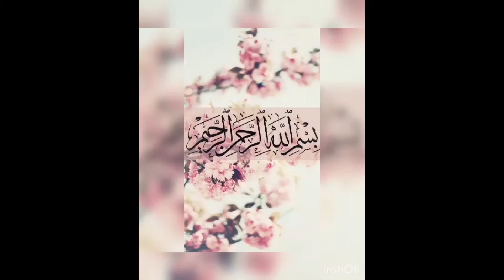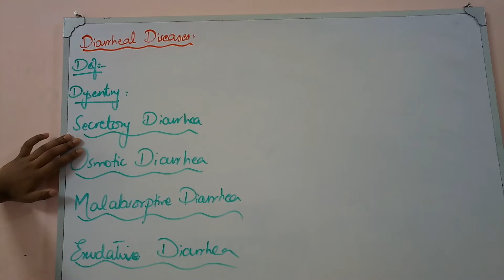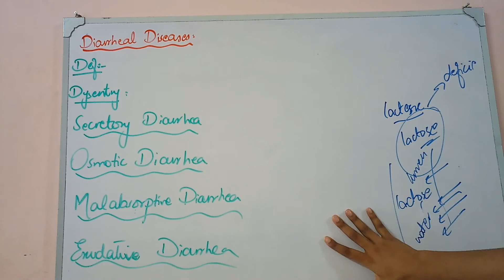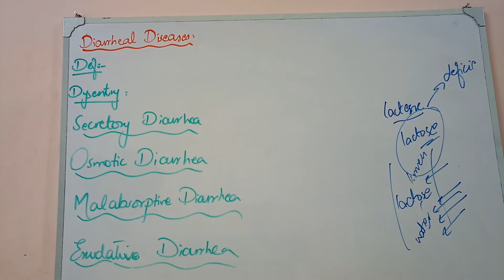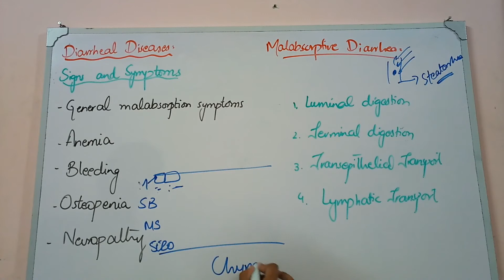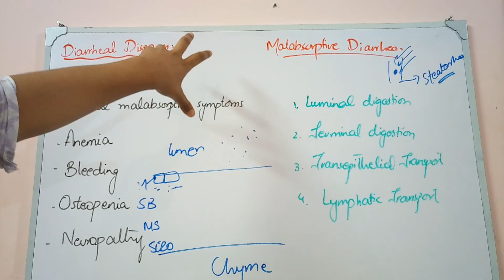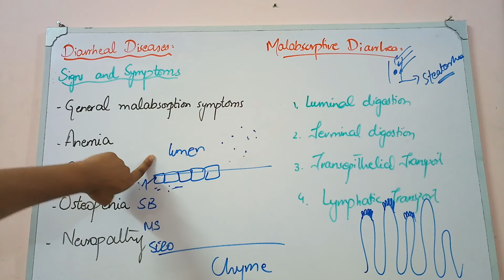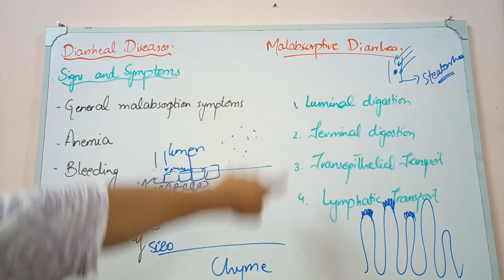GIT PATHOLOGY lecture 25 DIARRHEAL DISEASES general overview